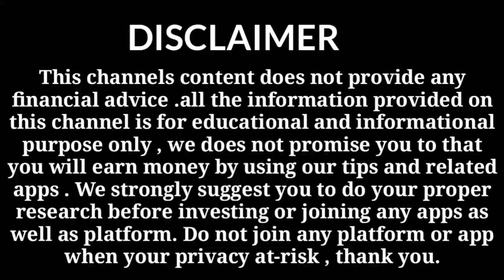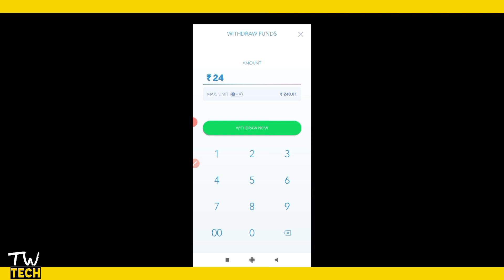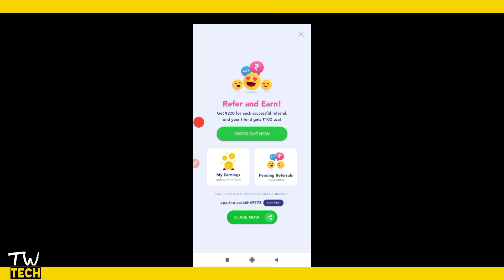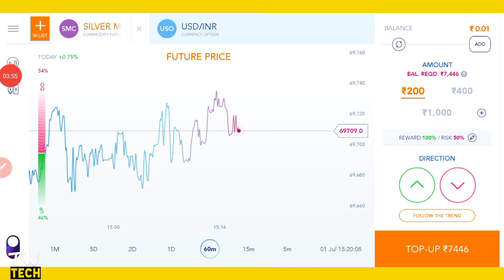FnO play refer and earn - Earn ₹100 on sign up and ₹200 per refer 2021 || Fno play new offer